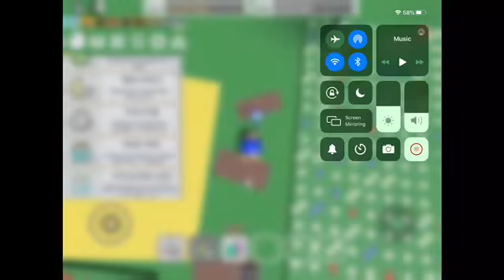Buying a new item and codes! Bee swarm simulator